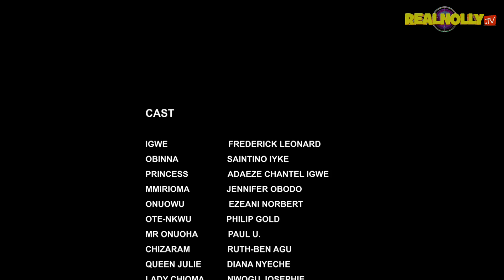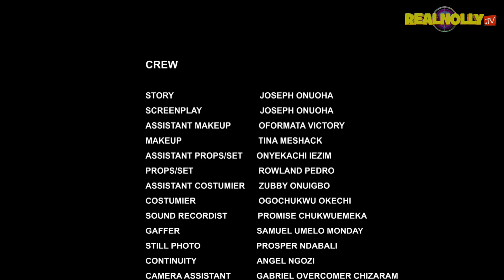THE WHITE LION (SEASON 9){TRENDING NEW 2023 NIGERIA MOVIE}-2023 LATEST NIGERIAN NOLLYWOOD MOVIE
SYNOPSIS : A king who has the interest of his people at heart who tries to make sure everyone around him is happy but desires to be loved by another lady whose heart belongs to another man which will tear the kingdom apart, watch and find out more as the movie unfolds.